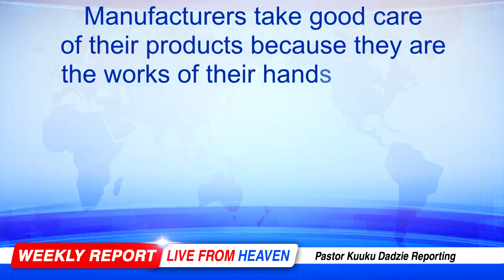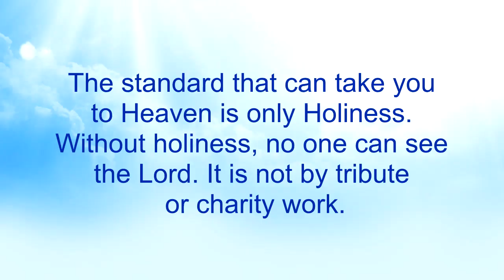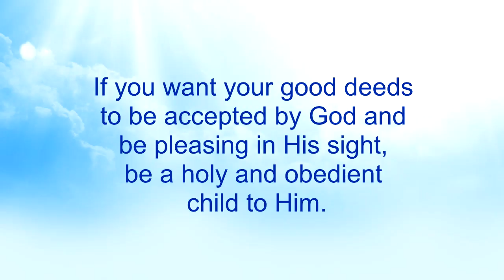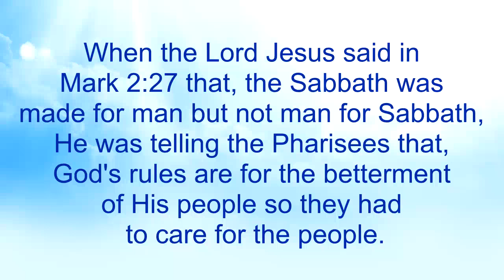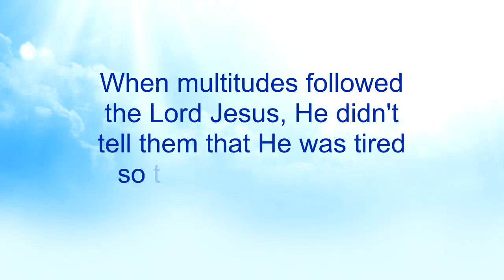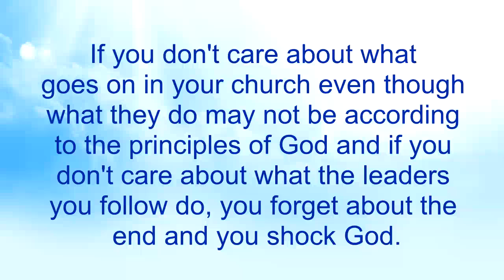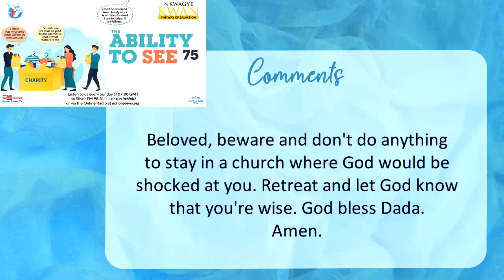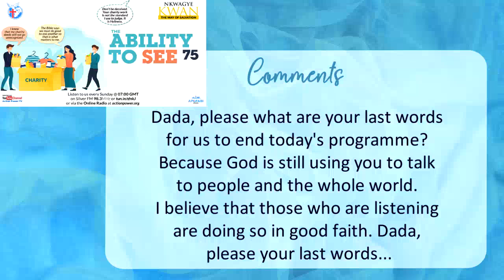The Ability to See 75 - Nkwagye Kwan [26-02-23]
This message prompts people to be wise not to accept the deception that the charity work someone did or the good tributes they pay about them will influence the destination of their souls. Pastor Kuuku Dadzie advises people to see the true nature of demonic churches which do not operate according to the direction of the Holy Spirit.